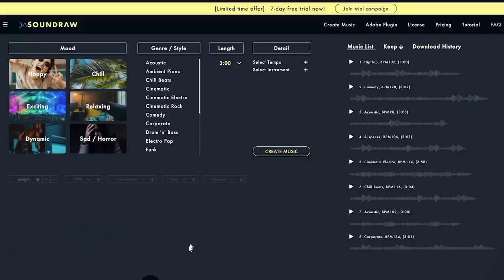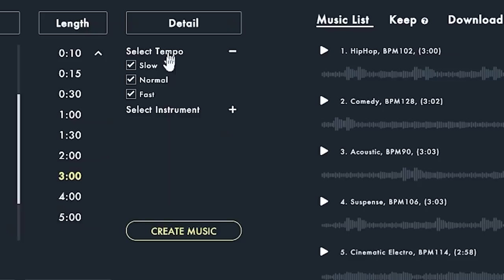Music Producer Reacts to TOP 10 DROPS 😱 Solo | GRAND BEATBOX BATTLE 2021: WORLD LEAGUE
Soundraw:
The following is prohibited:
You cannot register the Youtube content ID, even if you modify the music.

If you want to distribute or resell the music alone without it being part of a video, game, etc (for example on Spotify or Youtube Music) you need to modify it.

You can only use Soundraw on 1 device at a time.

Back again with another GBB reaction video...and I had pretty good focus & analysis last time...this time for the Top 10 2021 Solo Drops though?  Maybe not...it got a little crazy.

What headphones am I using in this video?